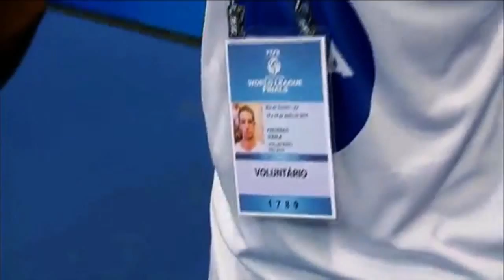Aquece Rio deu início aos eventos-teste para os Jogos Rio 2016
brasil 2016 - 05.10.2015: A preparação para os Jogos Rio 2016 começou com eventos-teste. O primeiro, Aquece Rio, foi a organização para a liga mundial de vôlei. O enfrentamento para a fase final da liga contou com atletas e voluntários suando a camisa.